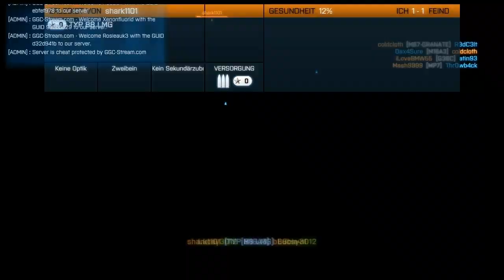Let's Play Together Battlefield 3 [B2K] Multiplayer [HD] Part 11